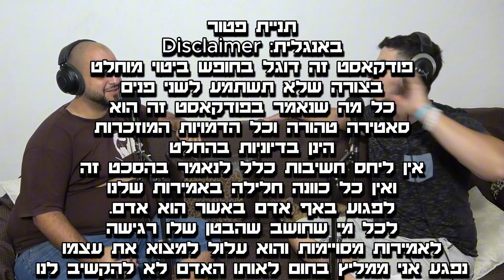כוס תה אצל בן #90 - לידור ריחן - כל העולם במה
ברוכים הבאים לפודקאסט של
הסטנדאפיסט בן יצחק ביטון
הפעם אירחתי את לידור ריחן,
איש שמתפרנס מלימוד של תיאטרון
ומופיע כיום בבמות פתוחות.
ראיתי אותו מופיע בקאמל והוא קרע אותי מצחוק
אז רציתי להזמין אותו שנדבר קצת באחד על אחד
אם בא לכם שאארח מישהו ספציפי או
שאשאל שאלות מסויימות בעתיד
תרגישו חופשי לשלוח לי הודעות על כך ⁠⁠באינסטגרם⁠⁠

הפודקאסט (הסכת) של
הקומיקאי, סטנדאפיסט ויוצר התוכן
בן יצחק ביטון